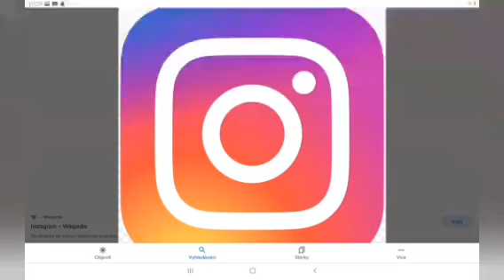VLOGMAS#1||| 28.12.2021/ADVENT,PEČENÍ,ROZVÍCENÍ 🎄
Ahoj vítejte u 1.vlogmasu...točím vlogmas z důvodu adventu! vždy na advent bude vlogmas a můžete se těšit i na vlog že štědrého dne🤩
facebook David Blejchař
twitter kocurek David Blejchař
děkuju za vaši podporu